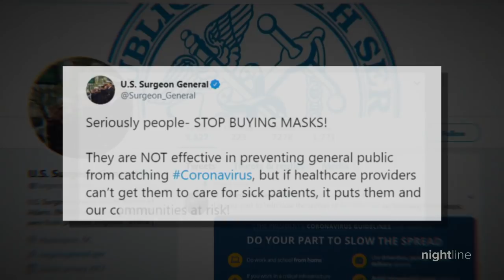US Surgeon General: ‘We’re trying to learn the lessons’ from other countries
Dr. Jerome Adams, a member of the White House coronavirus task force, spoke to "Nightline" about whether civilians should be wearing masks, innovations in testing and when we can resume normalcy.